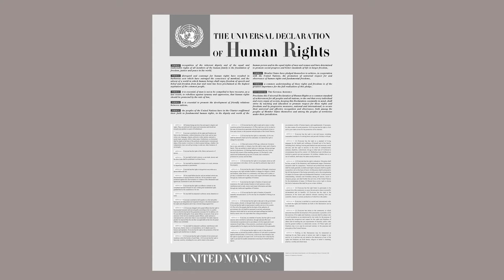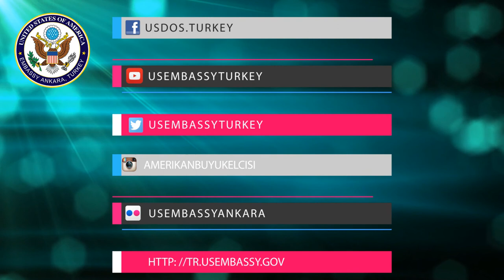Dünya İnsan Hakları Günü / World Human Rights Day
İnsan Hakları Evrensel Bildirisi'nin kabul edildiği gün olan 10 Aralık 1948'den bu yana her 10 Aralık 'Dünya İnsan Hakları Günü' olarak  kutlanmakatadır.

ABD Büyükelçiliği Maslahatgüzarı Philip Kosnett, Dünya İnsan Hakları Günü dolayısıyla verdiği mesajda İnsan Hakları Evrensel Beyannamesi'nde belirtilen fikirler doğrultusunda sivil toplum örgütleri tarafından yürütülen çalışmaların önemine değindi.

ABD Büyükelçiliği’nin Siyasi İşler Bölümü’nden Homeyra Mokhtarzada, "Bu önemli günde, insan haklarını ve temel özgürlüklerini savunmak olsun, hassas grupları şiddet ve ayrımcılıktan korumak veya toplumun yardıma en çok ihtiyaç duyduğu kesimlerine devlet tarafından götürülen desteklere koyulan ilave katkıları olsun, biz bu grupların tüm çabalarını takdir ediyoruz" diye konuştu.